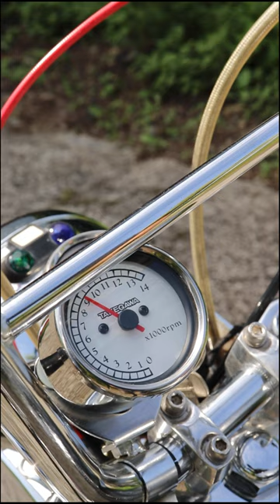HONDA GORILLA ゴリラ レストア完成後にエンジン始動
レストア後のゴリラ
タケガワ88cc
OVERマフラー
ミクニVM26キャブレター#shorts